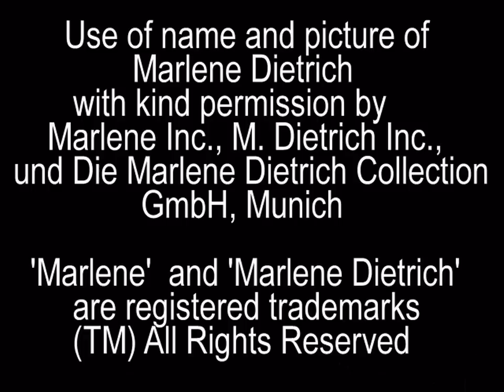Movie Legends - Marlene Dietrich (Fashion)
Marie Magdalene "Marlene" Dietrich was a German-born American actress and singer. Dietrich remained popular throughout her long career by continually re-inventing herself, professionally and characteristically.